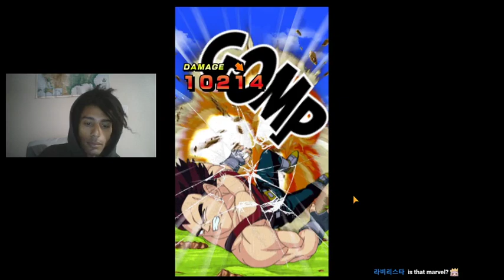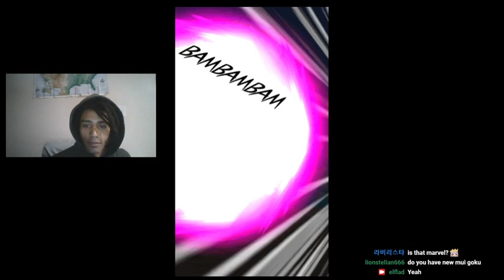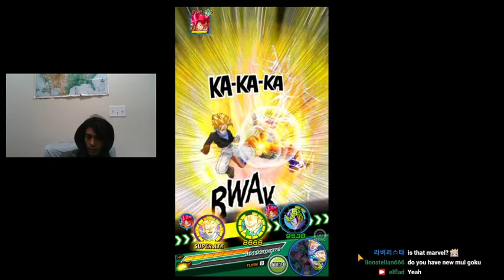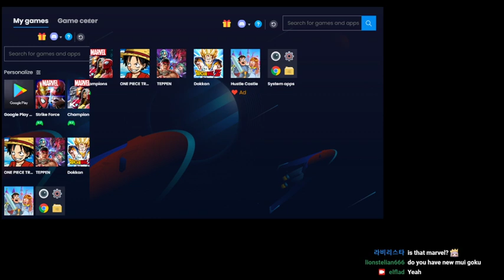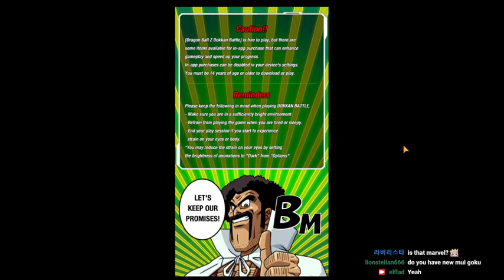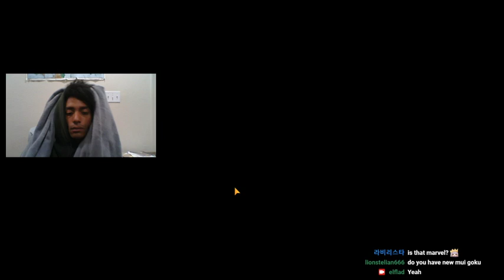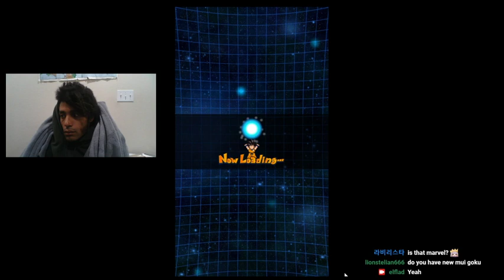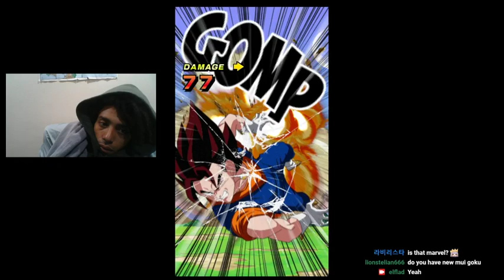1085377434 430037505 551fec4b 5e18 484b b888 ed4d9305cf88